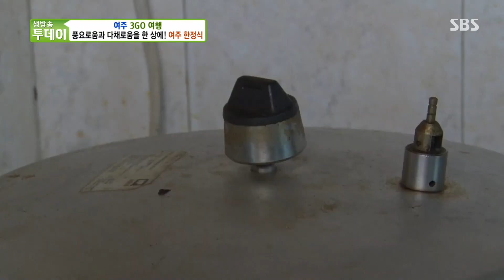‘여주 한정식’ 풍요로움과 다채로움을 한 상에?!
‘여주 한정식’의 풍요로움과 다채로움을 보여주는 한 상차림을 보여준다.